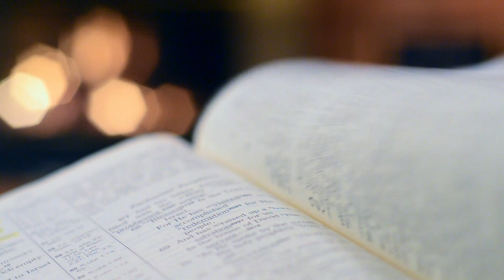Homilia Diária | A Palavra de Deus direciona o nosso coração | 02 de Setembro de 2021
“Quando acabou de falar, disse a Simão: ‘Avança para águas mais profundas, e lançai vossas redes para a pesca’” (Lucas 5,4).

Imagino a frustração do coração de Simão Pedro e seus companheiros que passaram a noite inteira pescando, mas não pescaram nada, não conseguiram nada. Quantas vezes nós também nos encontramos em momentos de frustração na vida, quando investimos o melhor de nós, tentamos, mas não alcançamos o que queremos, não colhemos os frutos daquilo que nós semeamos; e, muitas vezes, a frustração e a decepção tomam conta do nosso coração.

Jesus está dizendo “não”. Mesmo em meio às decepções, às frustrações, mesmo em meio às coisas que não estão dando certo em nossa vida, não podemos perder o olhar da fé e da esperança. Primeiro, manter firme a nossa esperança no Senhor, olhos fixos em Jesus para que Ele nos dê a direção por onde nós devemos caminhar nesta vida. Eu sei que vamos dizer: “Já tentei”, “Já fiz de tudo”, “Já lutei por aqui”. Não caia nessa armadilha! Enquanto temos vida, temos todas as possibilidades de lutar, de correr atrás, de rever as nossas próprias escolhas, de ver o lado para o qual devemos lançar as nossas redes.

Gerente de Conteúdo: Rogéria Nair
Gerente Operacional: André Luiz da Rosa
Direção: Karina Silva
Câmeras: Editores CN Brasília
Edição e Finalização: Lucas Santana